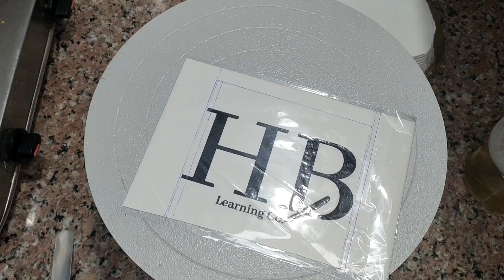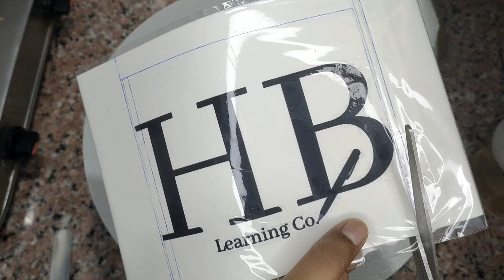Photo Cake Tutorial Video With All Tips And Tricks🎂|| Special Series Video by@blissfulbites.1419